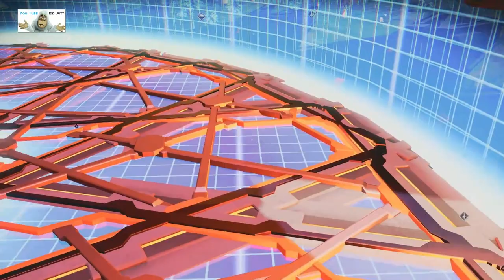#106 | No Man's Sky | Player Bases | Oct 2022 | PS5 | Idd Jutt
This Base is in HIDDEN System is very difficult to reach, Only sure way is by Invitation
Visiting Player bases in No Man's Sky, Will require the Galaxy it is built in, Base Name and the PORTAL COORDINATES which can be got by visiting and send an Email to:- .